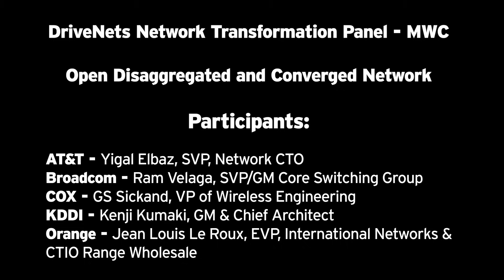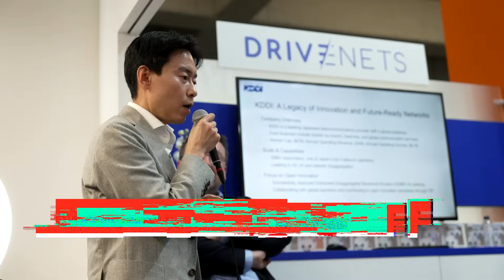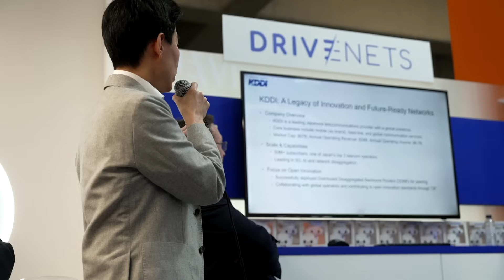Building Smarter, More Efficient Networks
AI-powered networks designed for faster setup, easier management, and better performance.